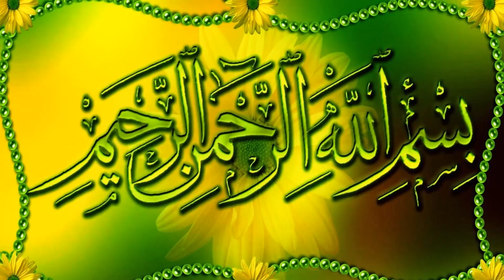Dekhti Aankhain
دیکھتی آنکھیں
سب کچھ دکھائے